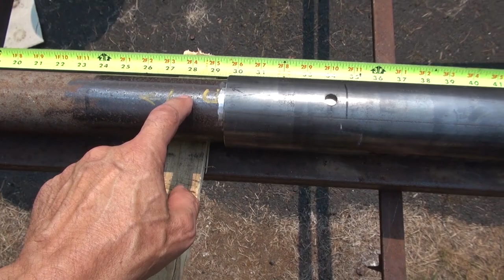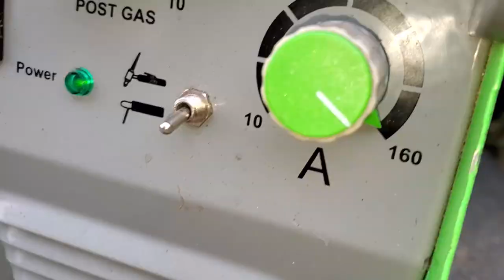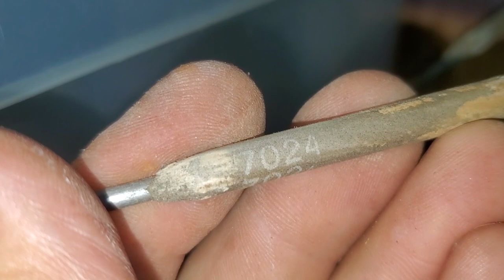Milling and Welding of Trailer Axle Extensions Pipes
Part 4. It's time to weld all the parts of the trailer axles together.